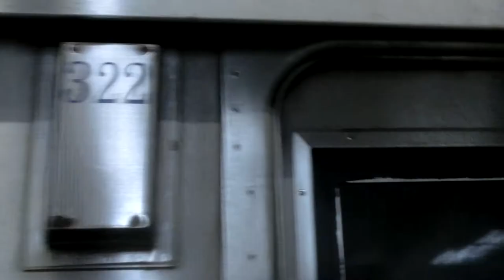|交通迷天地| [台北捷運] C371-3系 321/322 往G01新店 G04/Y07大坪林進出站